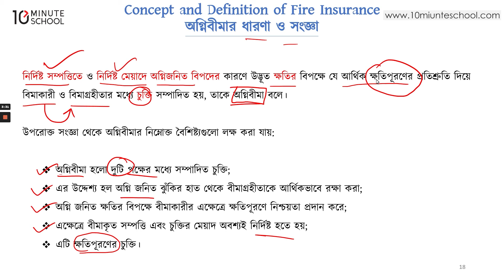১৩.০১. অধ্যায় ১৩ : অগ্নি বিমা - অগ্নি বিমার ধারণা ও সংজ্ঞা [HSC]